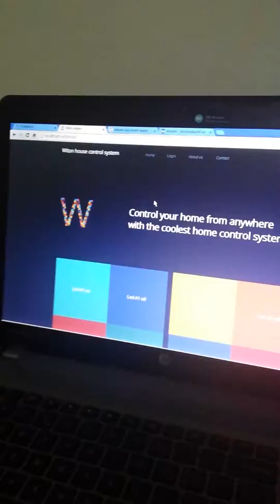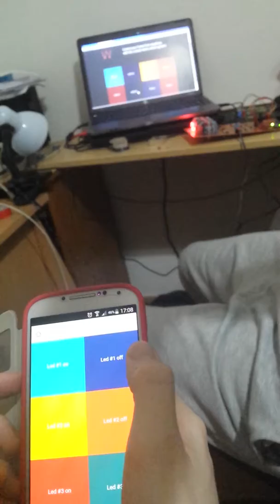DIY PLC - Home Control System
I created an ‘AJAX+php’ application on my web server which can communicate with an ATmega micro-controller with the help of a tiny WiFi module. Using an additional electric circuit, I was able to control some electrical devices in my room through the internet.